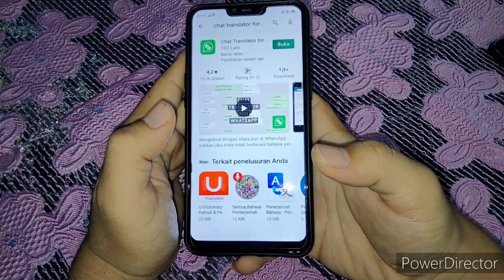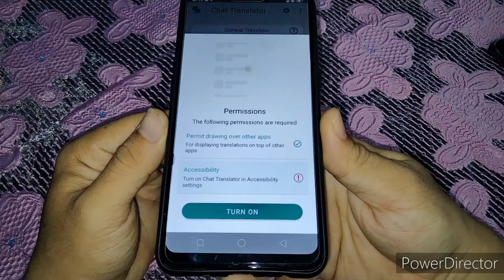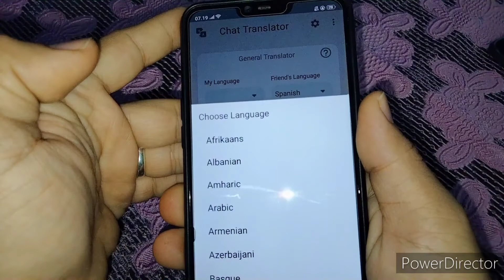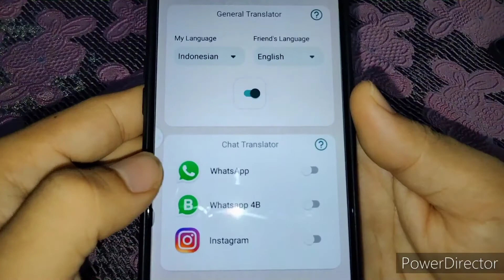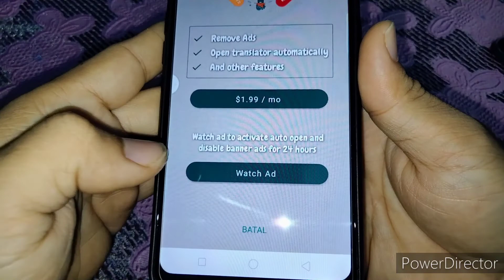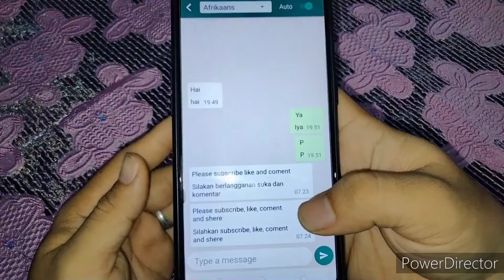Cara otomatis menerjemahkan chat WhatsApp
Bagi kalian pengguna apk WhatsApp dan sering chat dengan menggunakan bahasa asing video Cara otomatis menerjemahkan chat WhatsApp ini bisa membantu kita untuk dapat menerjemahkan chat secara otomatis.

Semoga video Cara otomatis menerjemahkan chat WhatsApp ini bermanfaat

Dan terus dukung channel ini agar terus berkembang ya kawan2.

Terimakasih
Wassalamualaikum warohmatullah wabarokatu